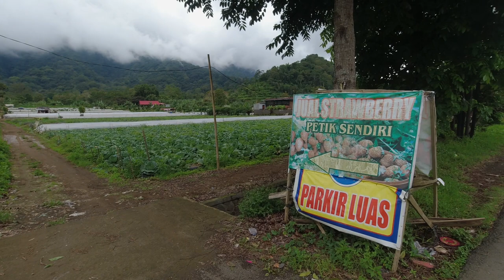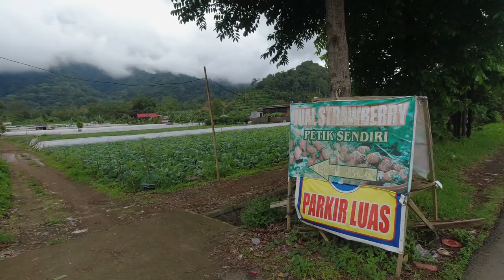Lovina to Bedugal by motorbike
Motor Bike travel Indonesia. Bali and beyond The last video of my trip around a few places on Bali Island. This is not a travel video but a record of my trip and what ai saw. Bare in mind I saw a lot of other things but that would make the video hours long..